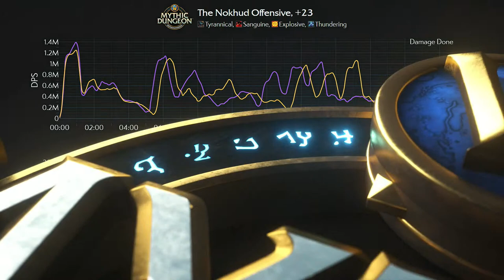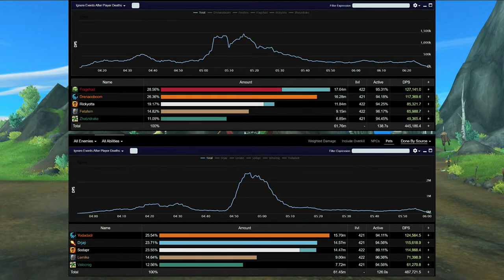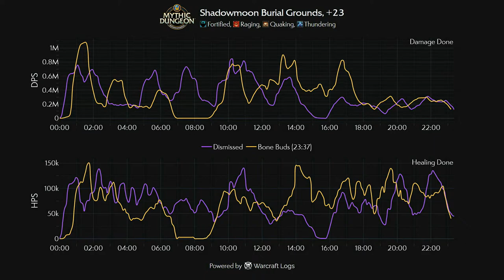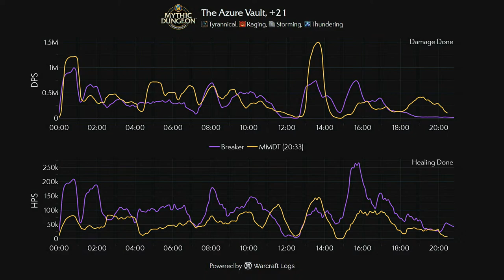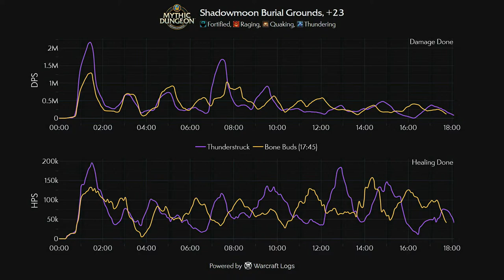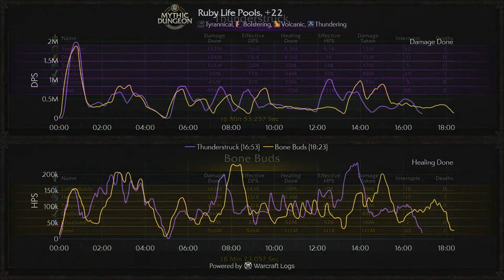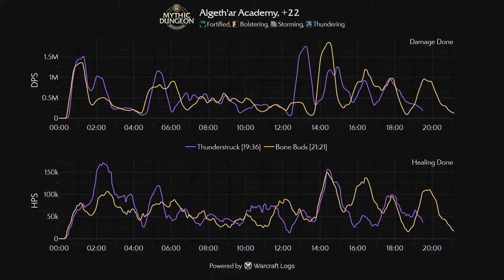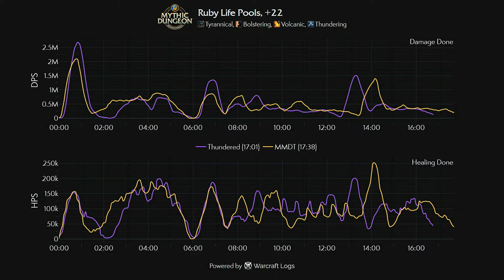MDI 2023 | Dragonflight Group C | Day 2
Welcome to the Mythic Dungeon International 2023! The first MDI season of Dragonflight is now live as the top 24 teams from across the globe compete in MDI Groups. The top 2 teams each weekend advance to the MDI Global Finals with $300,000 (USD) on the line.

Helpful links for MDI 2023!

Chapters:
00:00 COUNTDOWN
0:35:00 MONKA VS THUNDERED
1:32:10 CHEESE VS THUNDERSTRUCK
2:34:10 DISMISSED VS BONE BUDS
3:38:40 BREAKER VS MMDT
4:43:00 THUNDERSTRUCK VS BONE BUDS
6:05:30 THUNDERED VS MMDT
7:02:00 SHOW END